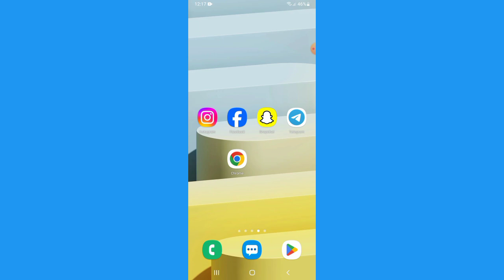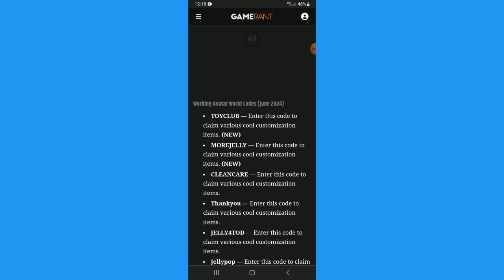Comment Avoir Des Codes Promo Sur Avatar World